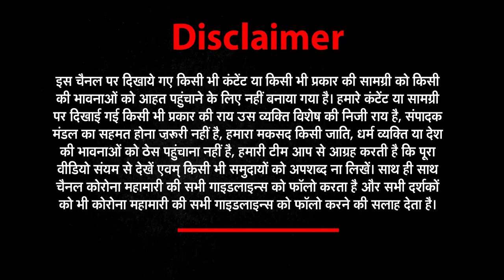UP Panchayat Chunav 2021 : Petrol-Diesel की बढ़ती कीमतों पर SamajwadiParty का प्रदर्शन | Saharanpur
जनपद सहारनपुर (Saharanpur ) में समाजवादी पार्टी (Samajwadiparty )के गंगोह विधानसभा प्रभारी चौधरी इंद्रसेन (Chaudhary Indrasen ) के नेतृत्व में काफी संख्या में समाजवादी पार्टी के कार्यकर्ताओं ने एकत्रित होकर गंगोह-तीतरों मार्ग पर झाडवन में डीजल-पेट्रोल-गैस (Petrol-Diesel Price Hike )की कीमतों में लगातार हो रही बढ़ोतरी के विरोध में जमकर प्रदर्शन किया।समाजवादी पार्टी से जुड़े लोग अपने सिर पर खाली सिलेंडर रखकर उन्हें नजदीकी गैस एजेंसी पर सौंपने के लिए पैदल ही चलते हुए नजर आए।